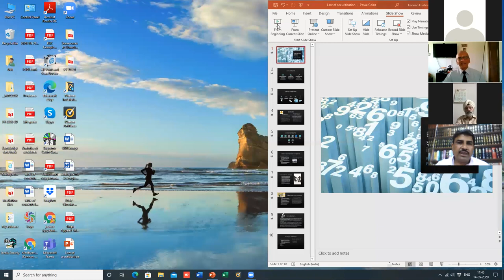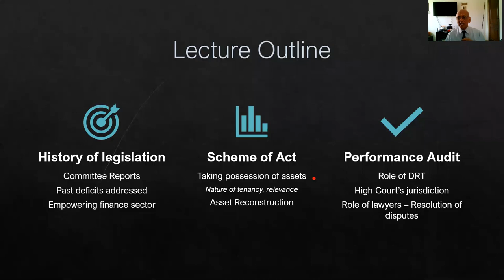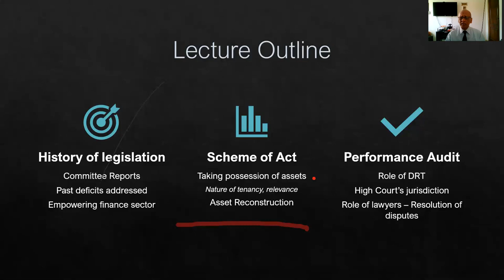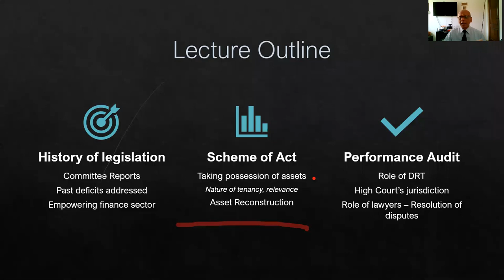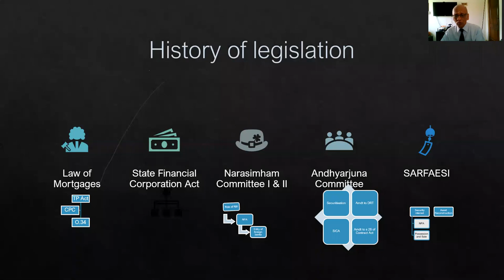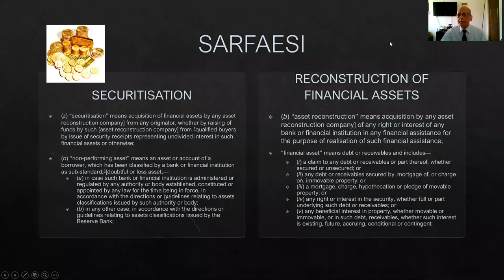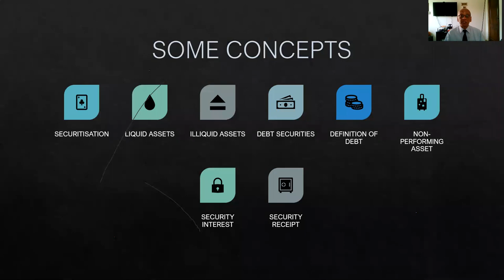SECURITY ENFORCEMENT UNDER SARFAESI ACT :Justice K Kannan,Former Judge Punjab and Haryana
Security Enforcement under the Securitisation and Reconstruction of Financial Assets and Enforcement of Security Interest Act, 2002 :Justice K Kannan,Former Judge Punjab and Haryana @BeyondLawCLC